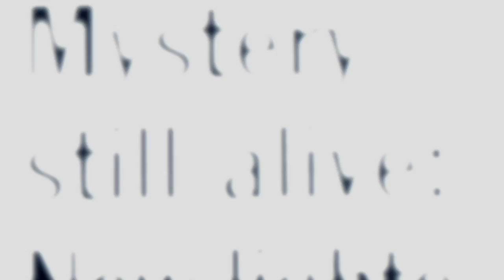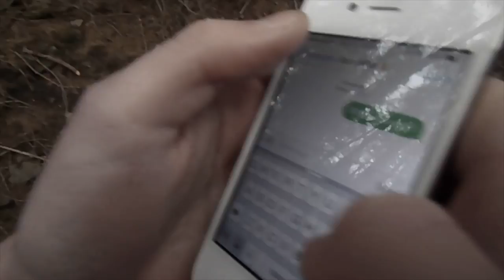Sighting 98 pre-watershed version - ZIFF - Nominated for Best Film in age category 19-25 - 2016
This is our Sci fi horror single camera short film created by Ryan Speck, Aneirin Williams, Sam Wills, Ryan Smith.